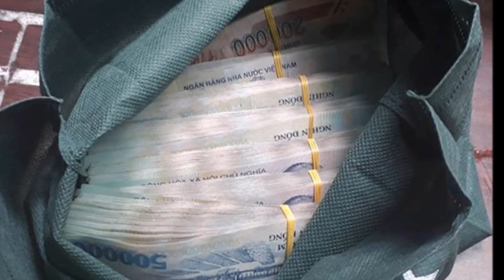Một Mình Phải Rửa 8 Mâm Bát Ngày Ra Mắt, Cô Ga’i Đ,ậ,p Hết Tất Cả Vì Câu Nói Của Bạn Tr,ai